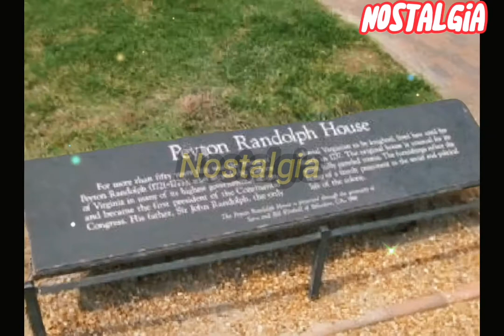Who Was Peyton Randolph? | The Real First American President | urdu hindi history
Peyton Randolph was a planter and public official from the Colony of Virginia. He served as speaker of the Virginia House of Burgesses, president of Virginia Conventions, and the first and third president of the Continental Congress.